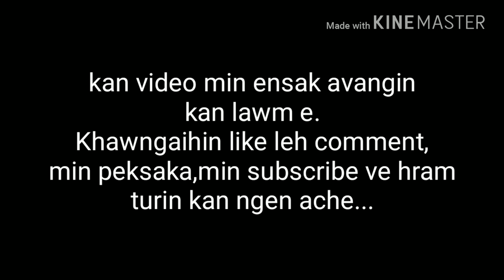Mizo zinga Padma Shri leh Padma Bhushan dawng tawh te( GK)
Photo te hi kan hmuh theih ang ang kan la khawma,dik lo leh felhlel deuh a awm chuan min lo ngaidam hlawm ula...chuan photo hmuh zoh loh 3 kan neia pawi kan ti hle mai,thangthar tam zok hian kan mi chuanawm te hi an hmel tak ngail Po hrelo an tam awm sia...